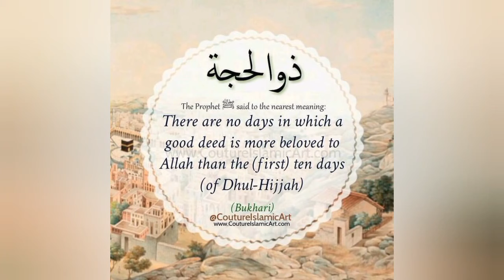zil hajj mubarak|| zil hajj mubarak status|| zil hajj 2022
credits aliza hassan qadri